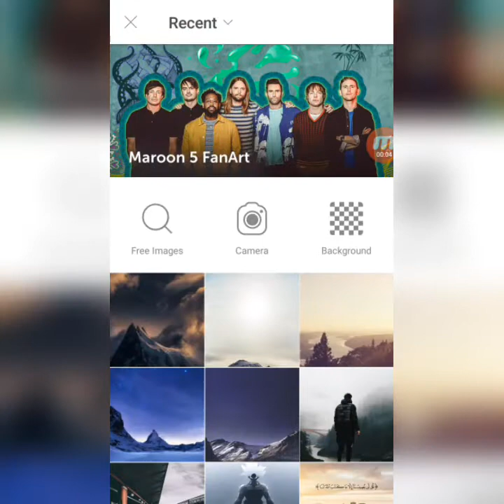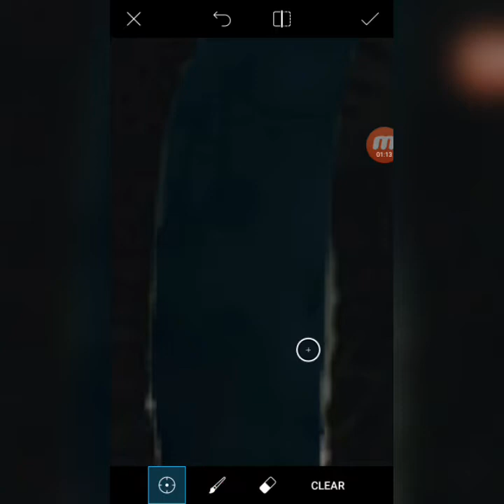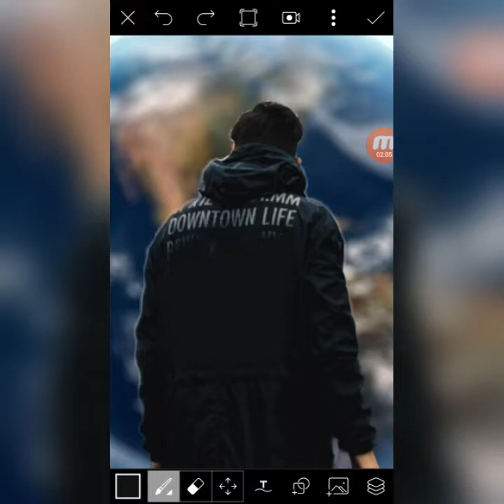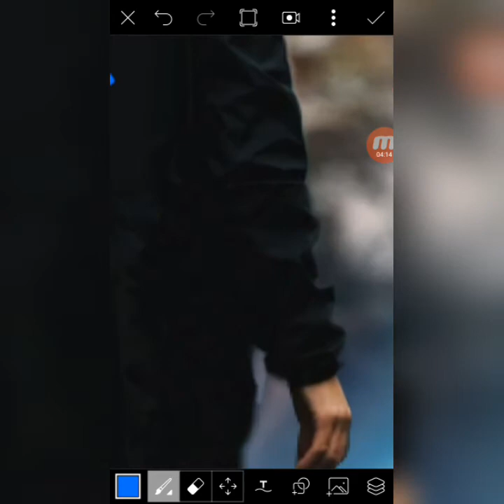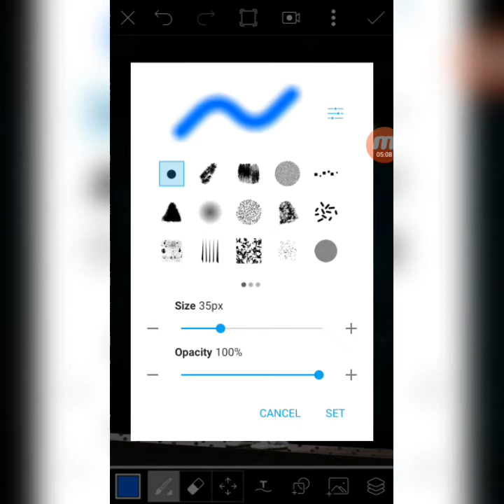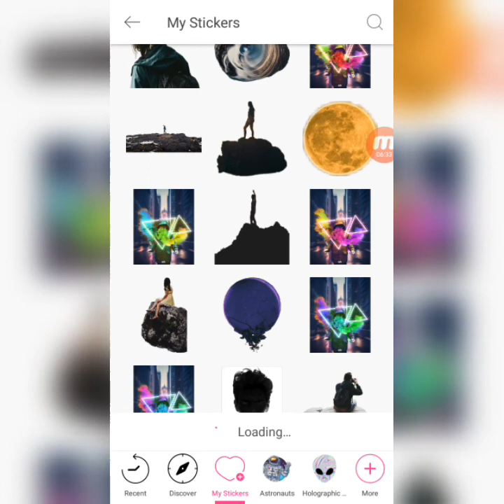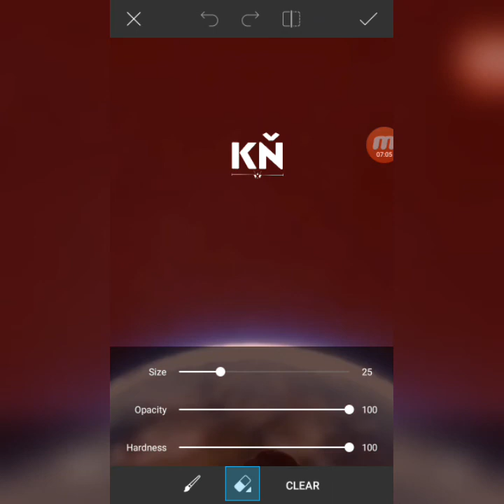Create Cool Glow Effect Visual art with Picsart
"How to create Cool Glow Effect Visual art  using Picsart easily"

Dm me, if you want to see more tutorials

Recording app : Mobizen Screen recorder for Samsung